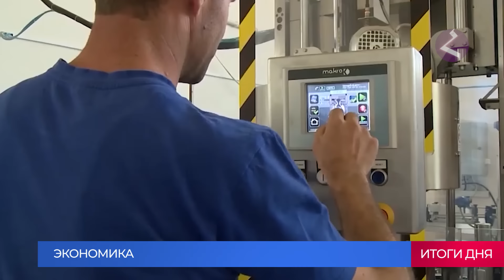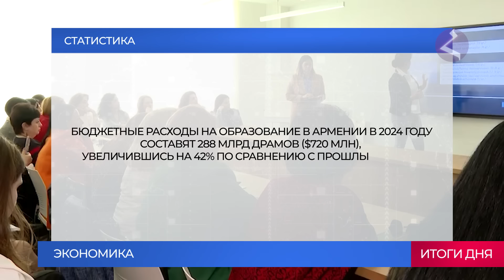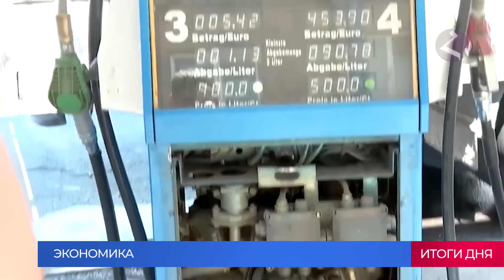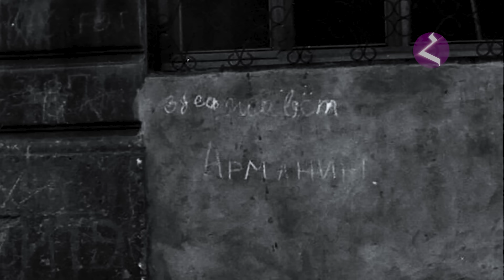Новости Армении и Спюрка/15 января 2024